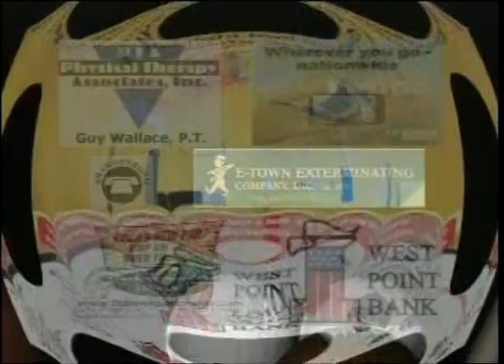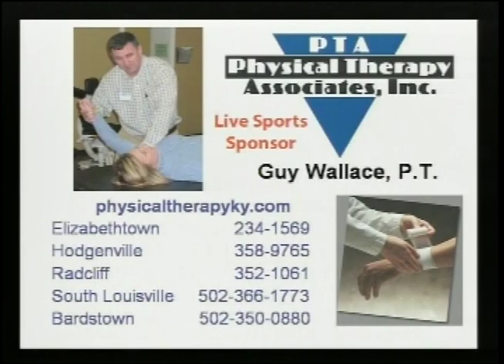HCEC-TV Video Vault: Central Hardin vs. Meade County - February 14, 2013 - Boys Varsity Basketball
For almost 50 years, HCEC-TV has operated as a TV station, serving Hardin County and bringing you inside schools and inside the community. In "Video Vault," we open our archives to bring you content from the past to relive some of the great hidden gems we have hidden away!

In this game from 2013, The Central Hardin Bruins battle the North Hardin Trojans in Boys Varsity Basketball action! Will the Bruins beat the Green Waves on their road show, or will the Waves successfully defend on their home turf!